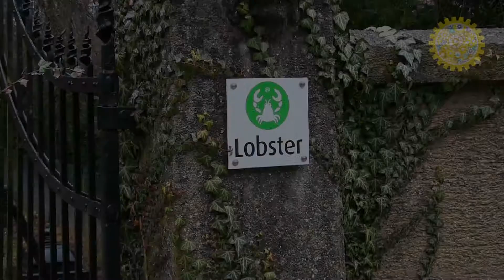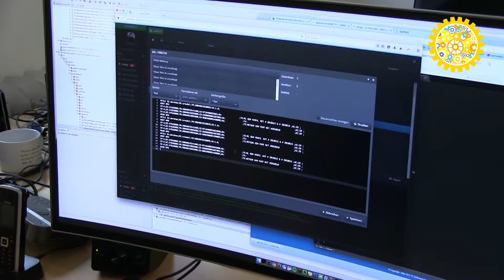Zu Gast bei der Lobster GmbH in Pöcking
Auf den Spuren von Industrie 4.0 ... Wir haben die Lobster GmbH in Pöcking am Starnberger See besucht. Im Gespräch erklärt uns Geschäftsführer Jürgen Schmiezek, mit welche technologischen Herausforderungen sich das Unternehmen auf dem Weg zu Industrie 4.0 konfrontiert sieht und welche Auswirkungen die Thematik auf die Lobster-Arbeitswelt mit sich bringen wird. Sehen Sie selbst!